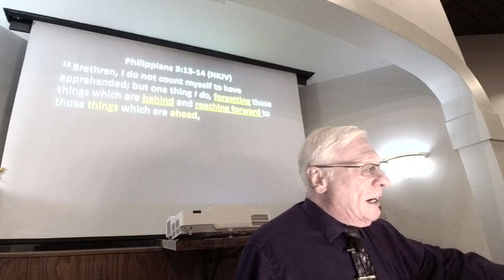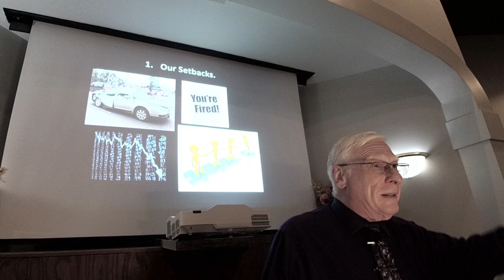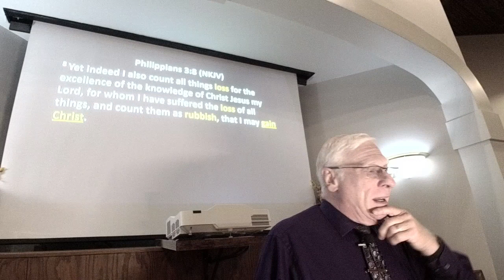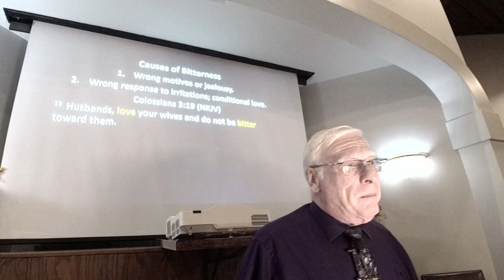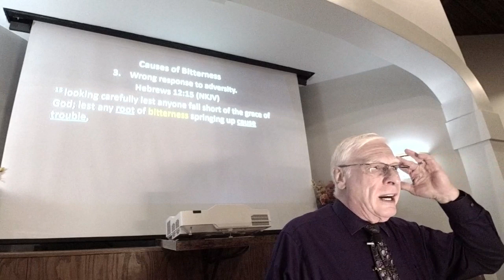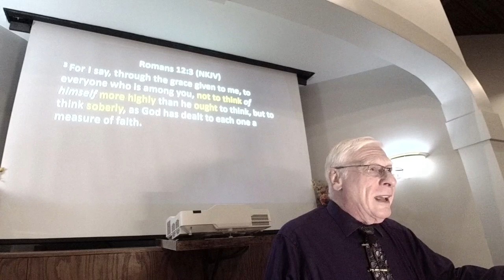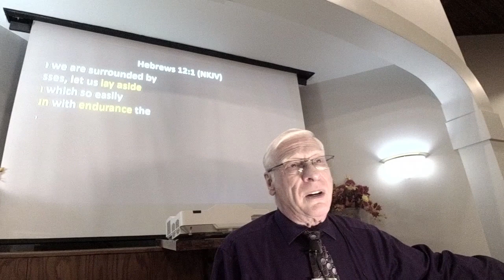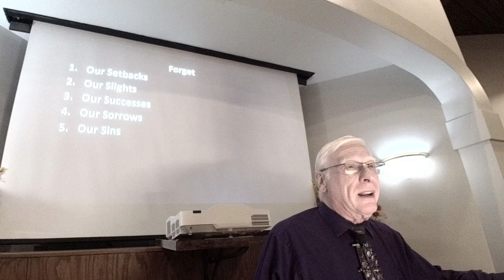Five Things to Forget James Johnston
Deuteronomy 8:18-20
Philippians 3:13-14
Matthew 16:26
Philippians 3:8
Ephesians 4:26-27
Hebrews 12:1
1 Corinthians 9:24